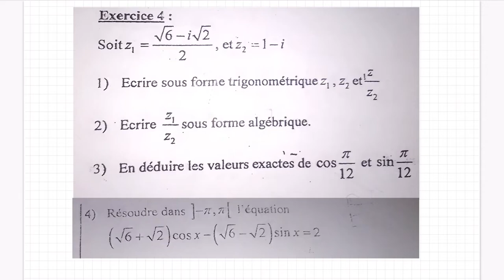Un calcul du cos(pi/12) et du sin(pi/12) (Nombres complexes)